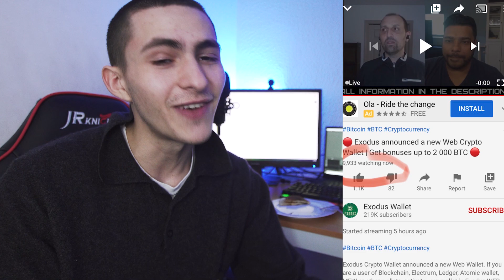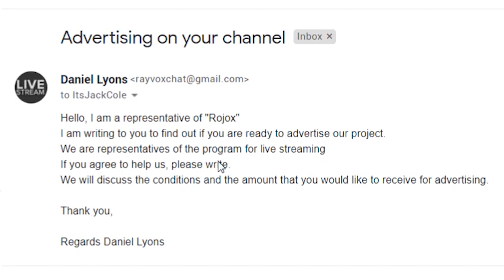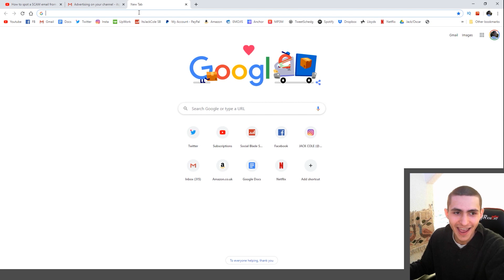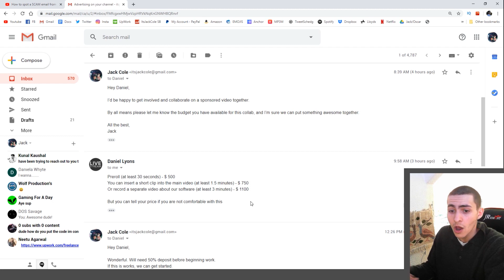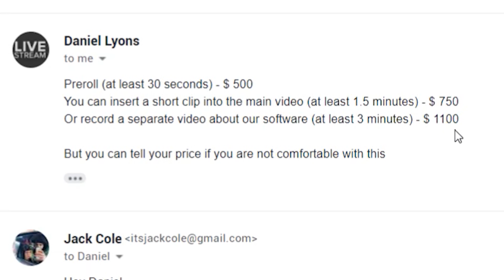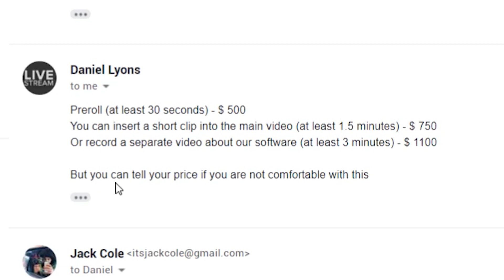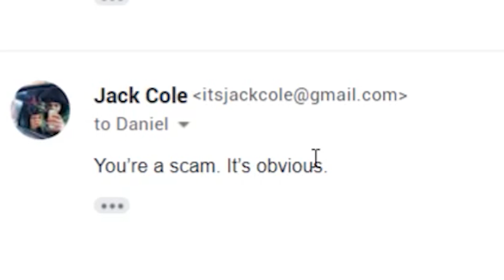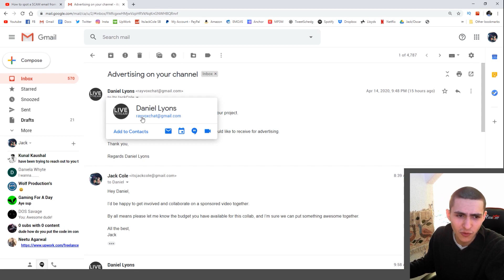How to Spot a SCAM Email from a HACKER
How to Spot a SCAM Email from a HACKER | Jack Cole
Get at me on Social Media @ItsJackCole

In today's video we're discussing how to spot a SCAM email from a hacker trying to get you with a fishing SCAM. This video will be very helpful for up coming youtubers and learning how to spot a potentially dangerous email from a what looks like a legit BRAND.

Follow TQ9Media, My Production Company!